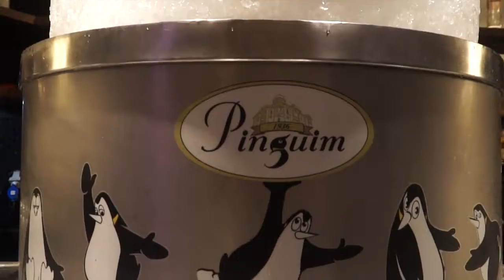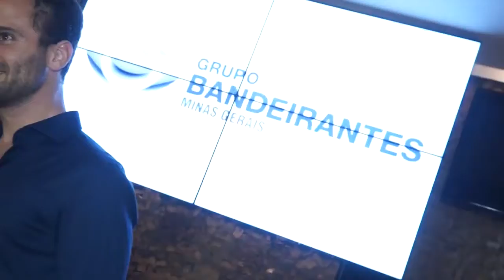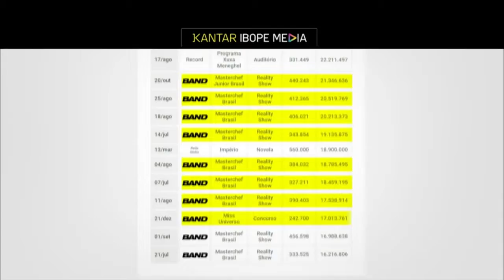GRUPO BANDEIRANTES MINAS APRESENTA NOVA PROGRAMAÇÃO 2016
O GRUPO BANDEIRANTES MINAS, EM PARCERIA COM A FRONTTI MÍDIA E O JORNAL DA CIDADE, REALIZA HAPPY HOUR PARA ESPANTAR A CRISE E APRESENTAR A NOVA PROGRAMAÇÃO 2016. O EVENTO TEM A PARTICIPAÇÃO DE CAROL DIAS E CARIOCA, AMBOS DO PROGRAMA PÂNICO NA TV.